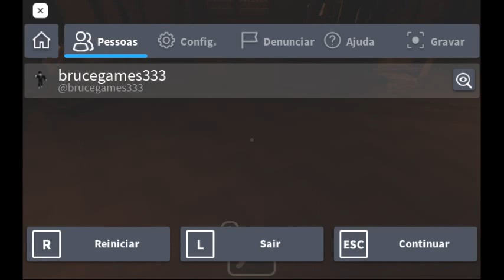DOORS Test - Earlybush